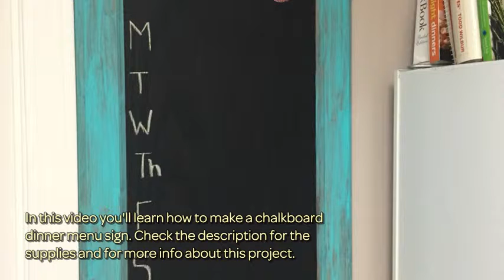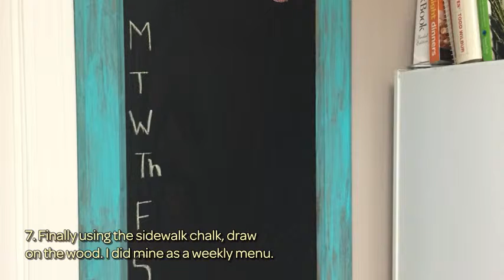Make a Chalkboard Dinner Menu Sign - DIY Home - Guidecentral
About this DIY project:
- Title: Make a Chalkboard Dinner Menu Sign

Supplies:
- Cupboard door
- Old spoon
- Chalkboard paint
- E6000 glue
- Painters tape
- Sand paper 150 fine
- Ocean Breeze acrylic paint
- Paint brush
- Cup for water
- Sidewalk chalk